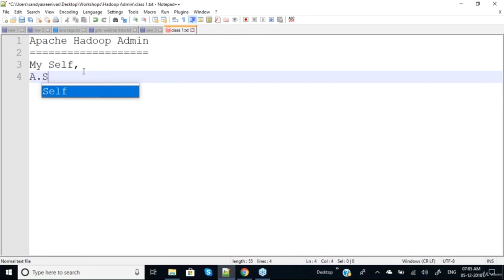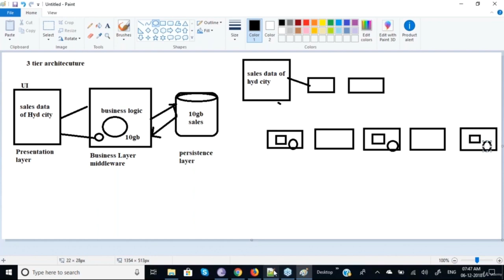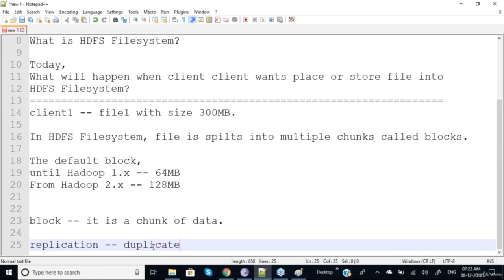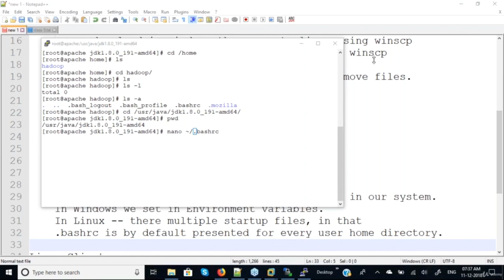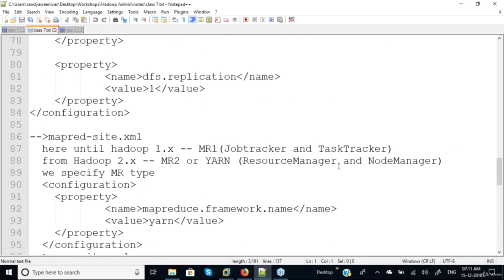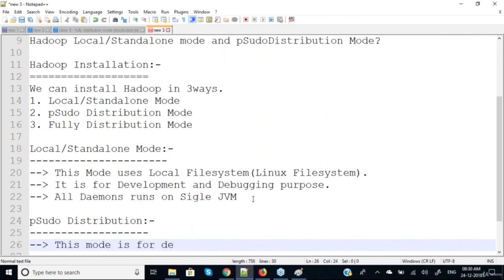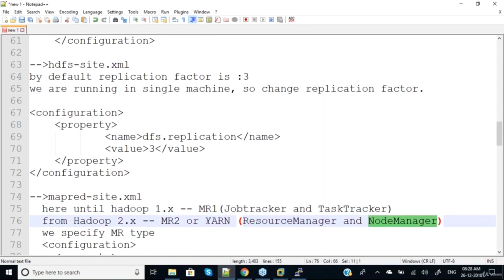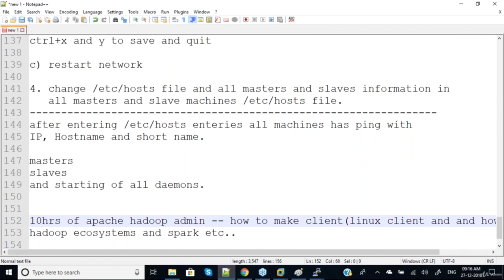Apache Hadoop Administration for Beginners - Full Course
This Apache Hadoop Administration tutorial will help you learn Apache Hadoop Administration from scratch and go from zero to hero in Hadoop Administration
Hadoop Tutorial For Beginners - Big Data & Hadoop Full Course
Big Data & Hadoop Full Course | Hadoop Training | Big Data Tutorial

First we i will explain bigdata and hadoop introduction.

Next i will explain hadoop architecture and all hadoop deamons and next i will explain about hdfs filesystem

Apache hadoop installation in 3 modes they are local mode / standalone mode, pSudo Distribution mode and Fully Distribution mode. I will set cluster on vmware workstation so that you can also replicate same way.

        Apache Hadoop Administration

        Basic Linux Knowledge

Who this course is for:

        hadoop developers
        linux admins
        devops engineers
        cloud admins